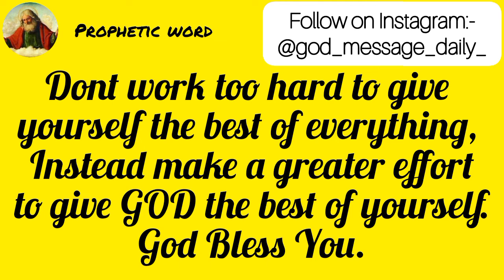very important message from god today | Don't Skip this video | bible verse today | all things sprit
faith quotes

Prophetic words

god says

god say

gods message

god message

god messages

Christian motivation

god quotes in english

god quotes in hindi

god quotes status

god quotes in tamil

 god quotes in telugu

 god quotes status hindi

 god quotes whatsapp status

god quotes malayalam

god quotes whatsapp status tamil

god say, god say full movies

god say yes

god say no

god say it i believe it

god say he

god say you

say god is good

urgent prayer to jesus for help

jesus christ

jesus says i am son of god

jesus songs

bible verse for strength and courage

bible verse for kids

bible verse of today catholic

god message

prophetic word

god message

god message daily

god messages tarot

god message before bed

god message sleep

god message today hindi

god message about love

god message about marriage

god message audio

god message about worry

god message and

god is able message

god affirmation message

god message the flash

god inspirational message about life

god message pick a card

god\'s message for anxiety

anime god message

armor of god message

ati uttam god message

pick a card god message

church of almighty god message

law of attraction god message

and the message is god still loves the world

god of war secret message 1 and 2

inspirational message about god

god message bangla

god blessing message for you today

lord message by timothy neupane

god\'s big message

god\'s message for broken hearted

god\'s love message by raj prakash paul

god urgent message by aryan pandey

god message video kaise banaen

god cannot fail message by pastor kumuyi

be still and know that i am god message

the message of god full movie in bangla

birthday message for myself thanking god

happy birthday message to myself thanking god

birthday message from god

thanks message to god for all the blessings

birthday thank you message to god

god message channel monetization

god message copy paste

god message channel kaise banaye

god message channel name

god messages tarot card reading in hindi

pasugo god\'s message collection

letter god class 10

letter god class 5

a god centered message charles stanley

connect with god god message

covenant keeping god message

tarot card reading god message

tarot card reading god message today

pick a card god message hindi

knowing god - an extraterrestrial message - chuck missler

god save the queen christmas message

chaupai sahib message to god

god message de

god\'s message daily channel

god\'s daily message to you

god\'s divine message

god\'s message for depressed

god\'s divine messages llc

god\'s message to his daughter

god\'s not dead message

daily god message

drunk text message to god

message to god dr dre

message on trusting god in difficult times

don dada message to god

o god ek bar dila de message ringtone

one true message foundation can god die

god\'s message evangelion piano

god\'s message evangelion cover

god encouraging messages

god message for everybody

pasugo god\'s message english

ek god message

english god message

evangelion god\'s message piano

a message especially from god

oh my god ek aur message

encouraging message from god

oh my god ek aur message ringtone